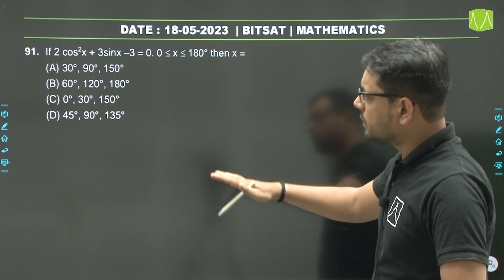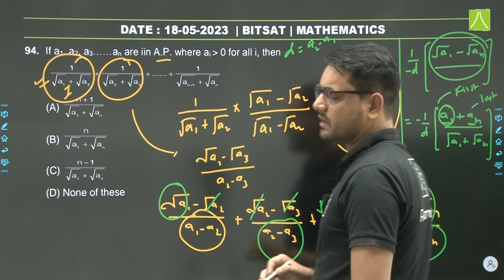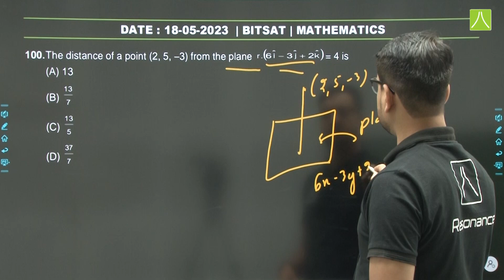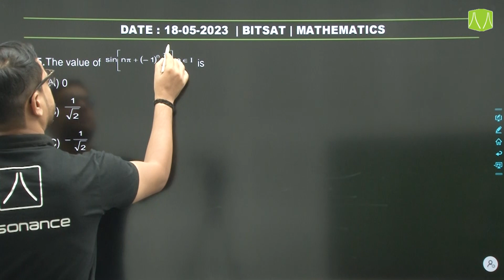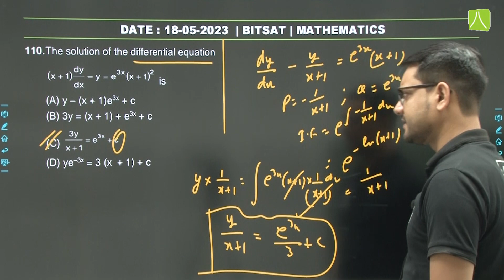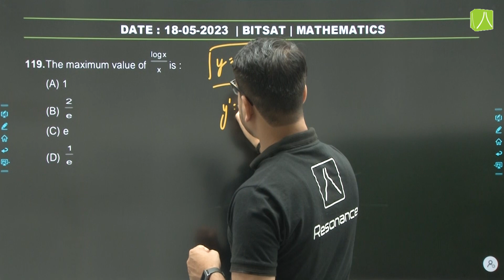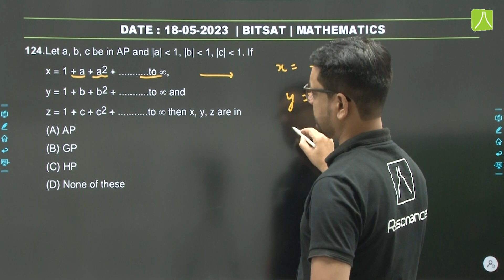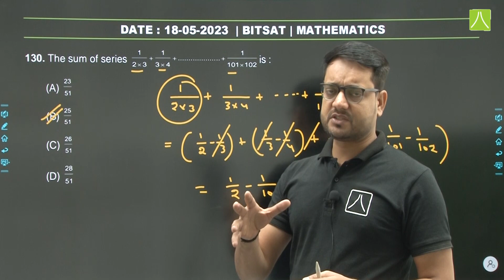BITSAT 2023 Mathematics in depth Paper Discussion happened on 18th May 2023!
In this video, we delve into a comprehensive discussion about the BITSAT Mathematics exam that took place on May 18, 2023.

Join us as we analyze and break down the exam paper, providing valuable insights into the various sections and question types that were covered. We'll discuss the difficulty level of the questions, the time management strategies, and provide tips and tricks to help you tackle similar exams effectively.

So, if you want to enhance your knowledge and improve your performance in the BITSAT Mathematics exam, this video is a must-watch. Don't miss out on valuable insights that can make a significant difference in your preparation and help you achieve your desired results.

Get ready to ace your exams with our comprehensive analysis of the BITSAT Mathematics paper held on May 18, 2023!